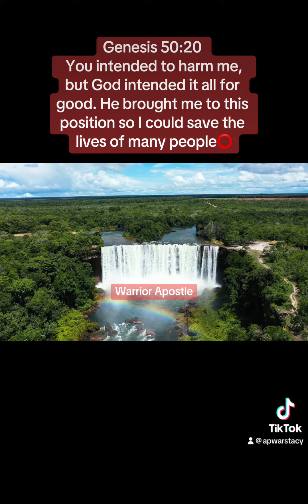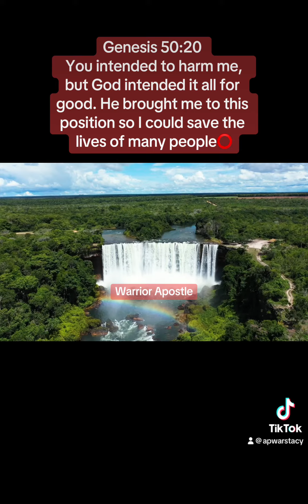You intended to harm me, but God intended it all for good⭕️